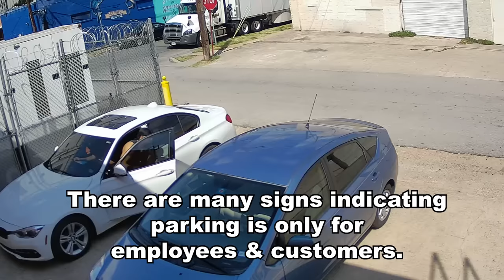Confrontation with a BMW Driver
These two guys rolled up in a BMW with expired Missouri plates KR9W2X and parked directly in a loading zone.  The spot they were parked was clearly marked with signage that says TOW AWAY ZONE, NO PARKING and EMPLOYEES AND CUSTOMERS ONLY.   That didn't stop these guys, though.  So they got a warning sticker on their car, which they did not take kindly to.  When they got threatening with me, the police were called.   Then they threw a cup.  Oh my.  READ THE FAQs BEFORE COMMENTING

SOCIAL MEDIA LINKS:
Alternate YouTube: @OgerVision

READ THE FAQs BEFORE COMMENTING:
Q: Why are cars towed from your lot?
A: Because they're parked illegally and take up space our customers need, 24 hours.

Q: But it's night-time. Businesses are closed at night. Do you really have to tow at night?
A: Yes. This business is NOT closed at night. It's very common for techs to visit in the overnight times in order to do maintenance on servers and systems. It's also possible that deliveries may need to be made during after-hours times.

Q: How do you know if it's a customer or not?
A: There is various technology at work to help with this. But the simplest answer is that if they're not in the building and they haven't checked in with the tech desk, their car doesn't belong in the lot.

Q: You suck.
A: That's not a question, but I get the point. And I've heard it all before. I understand you think you've got a witty, original insult for me. You probably don't. Save yourself the humiliation.

Q: Do you read the comments?
A: Sometimes against my better judgement, generally, yes.

Q: Why don't you just rent out spaces and make money?
A: Because that would eliminate parking spaces for the real customers of the business. It's not worth the few bucks.

Q: Do you get paid a fee or kickback for the towed cars?
A: No.

Q: Are there signs posted about not to park?
A: Yes. No fewer than 6. Usually more if they're not damaged or destroyed.

Q: Your signs are misleading. Do they say 24 hours? Should they be mounted differently?
A: The signs specify 24 hours / 7 days a week.   They're mounted in accordance with local laws.

Q: How many cameras do you have?
A: More than 60. Some you can see, some are hidden.

Q: What kind of cameras do you use?
A: A lot of different kinds, based on the application.

Q: Do you feel bad for these people who get towed?
A: Most of the time, not really.

Q: Why are you making fun of the people who get towed?
A: I'm not. I'm posting the videos because I think they're entertaining and educational.

Q: How come you never post videos of cars that belong there?
A: Because that wouldn't be entertaining at all. It would be completely boring.

Q: Why don't you stop people from parking?
A: Sometimes we do! It all depends on if we are able to catch what's happening live, but the company's techs have their jobs to do and are not always available to have their eyes glued to the parking lot cameras and be able to run outside.